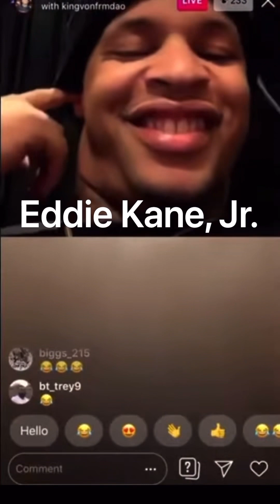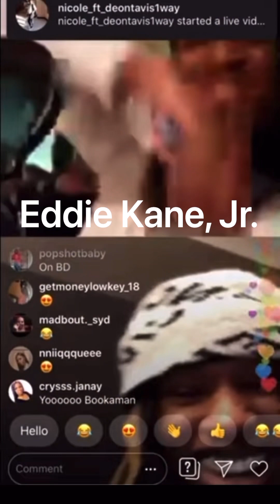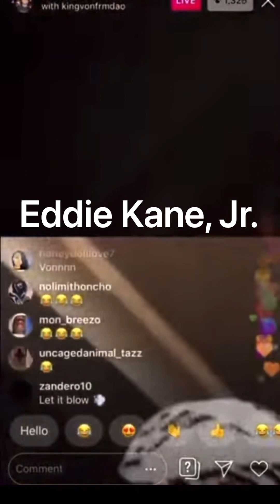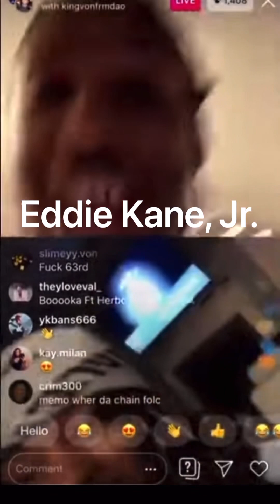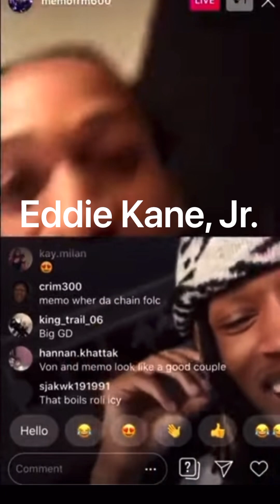(THROW🔙) King Von🕊️✖️Memo6️⃣0️⃣0️⃣ INNA STU W/ BOOKA6️⃣0️⃣0️⃣ & DOODIE LO-Back When Memo Was OTF‼️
SHOUTOUT TO ALL THE RENEGADES IN THE U.S.A., AFRICA, THE U.K., CANADA, THE PHILIPPINES, INDIA, THE NETHERLANDS, AUSTRALIA, GERMANY, ITALY, INDONESIA AND OVER THE 🌍!!!